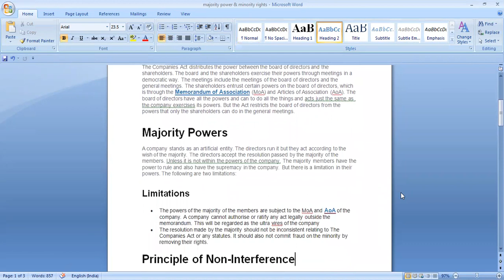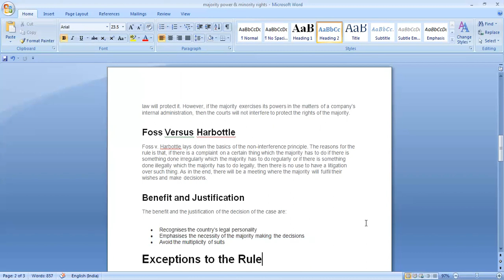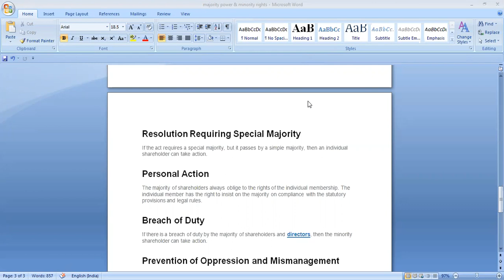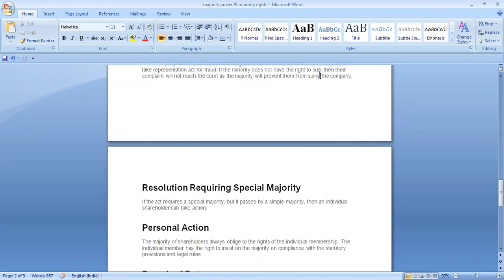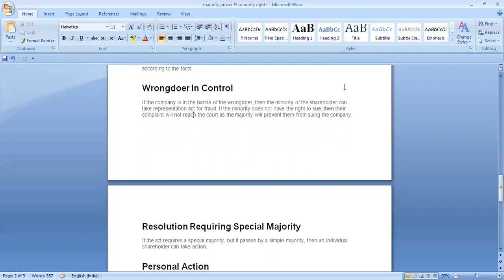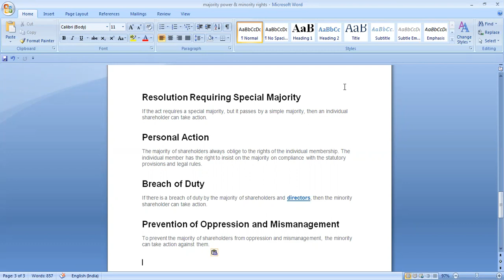Reshu mam 14 jan 12